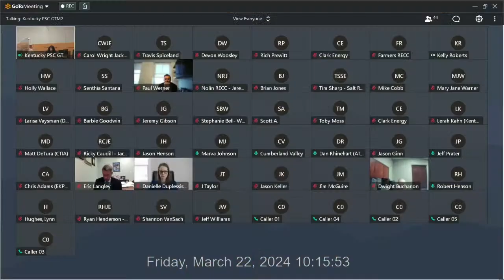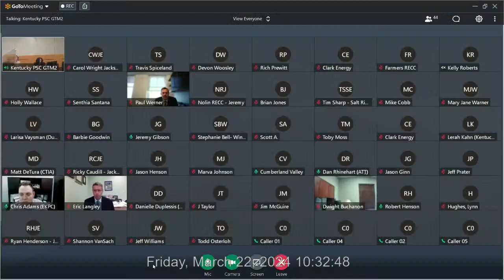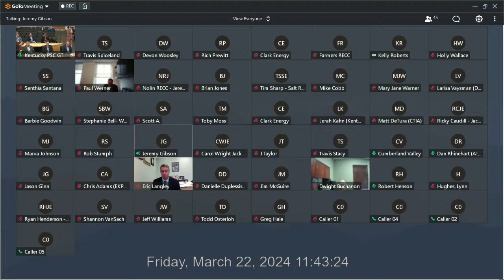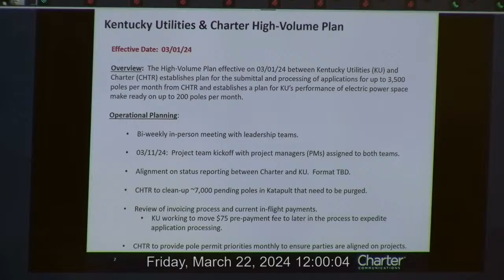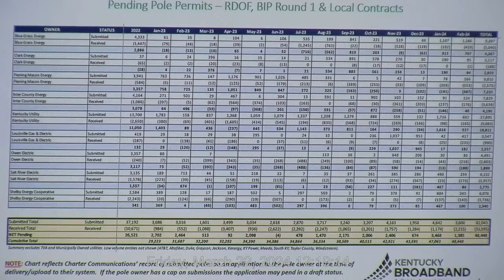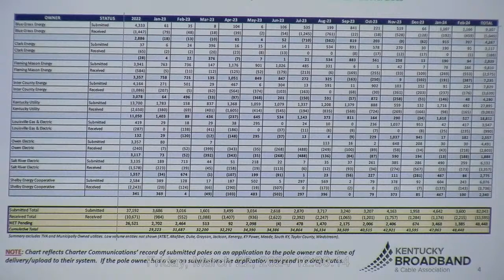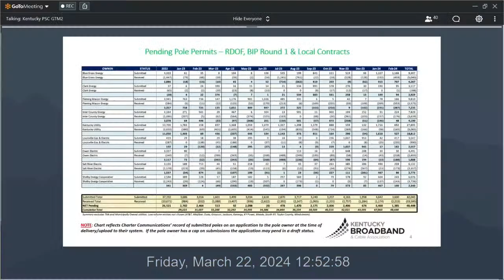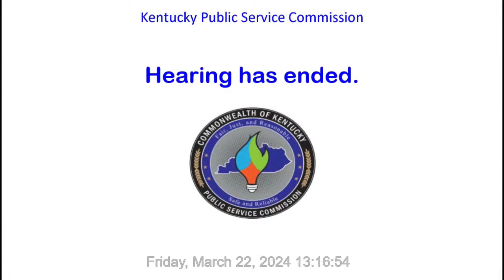2023-00416, Investigation of Pole Attachments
Investigation of Pole Attachments
Informal Conference